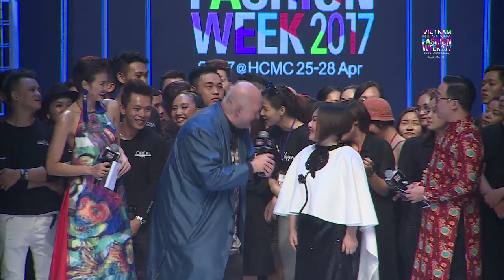CLOSING CEREMONY | VIETNAM INTERNATIONAL FASHION WEEK SPRING SUMMER 2017